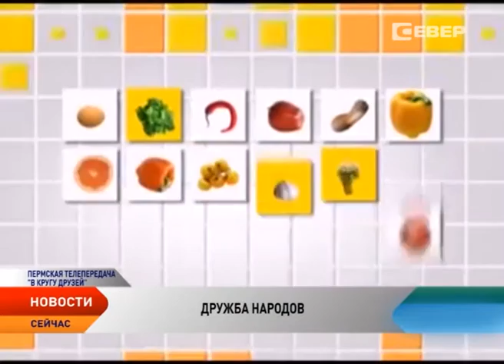В Нарьян-Маре представили лучшие проекты, направленные на развитие межнациональных отношений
«Дом Дружбы народов» в Ставрополе, телепередача «В кругу друзей» в Перми, «Ассамблея народов России» в Ярославле. В рамках международной конференции гости столицы региона представили лучшие проекты, направленные на развитие межнациональных отношений. О том, как живут и взаимодействуют разные народы на Урале, Юге и в Средней полосе России узнала корреспондент телеканала «Север» Любовь Пермякова.